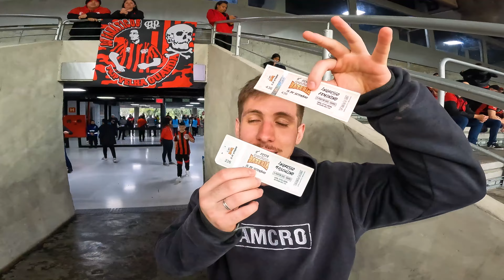ALERTA VERMELHO! | ATHLETICO 1x1 ATLÉTICO MG(filho do Vitor Roque) - BRASILEIRÃO 2023 - 22ª RODADA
Vlog do empate do Athletico por 1 x 1 contra o Atlético MG pelo Campeonato Brasileiro 2023.